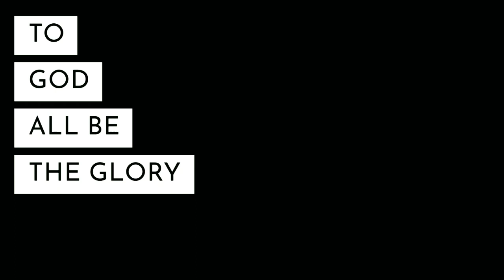EVERYTHING X EVERYTHING & LEMME TELLYA - PERFORMED BY LTHM DANCERS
LTHM DANCERS:
ROBERT | REA MAE | FAITH | DANIELLA

 MANAGER: JUSTIN EGONIA

HEAD/EDITOR: JASPER NEIL ESTORGIO MARIANO

SONGS:

EVERYTHING X EVERYTHING - PLANETBOOM

LEMME TELLYA - PLANETBOOM